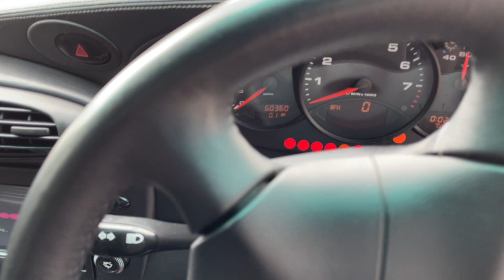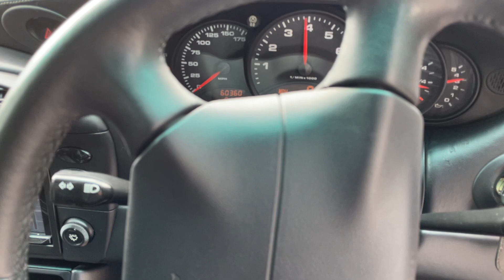1999 Porsche 996 Carrera (Arctic Silver) walk around